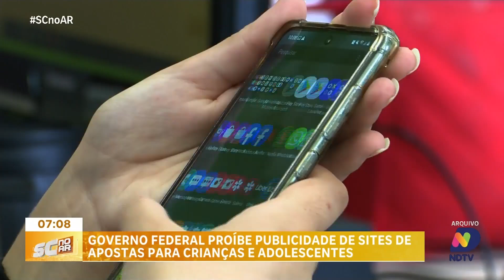Governo proíbe publicidade de sites de apostas para crianças e adolescentes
O Governo Federal tomou uma nova medida para proteger crianças e adolescentes de influências indesejadas. Agora, está proibido que aplicativos de apostas e sites relacionados façam publicidade voltada a esse público. A decisão visa reduzir o risco de exposição precoce aos jogos de azar, buscando proteger os menores de idade de comportamentos prejudiciais. A proibição afeta tanto as propagandas em plataformas digitais quanto outras formas de mídia. A repórter Rachel Schneider traz mais detalhes sobre a decisão ao vivo.